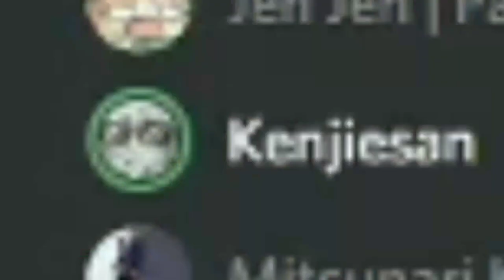~How It Feels~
Thank you to the lovely people in Swire's Room:
Sho
Kenjie
Stratos
Jenni
Wild
Texas
Gagosenpai
Genesis
Fy
Xylerx
Krisu
Belfast
Mill
Prinz
Kalinaj
Dealer
Alliciel
Zea
Silverwing
Alex